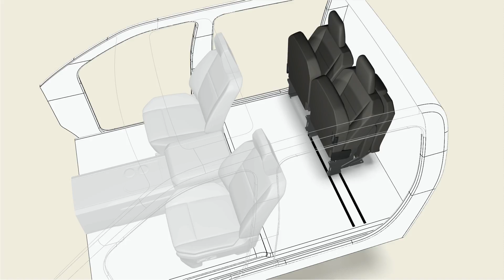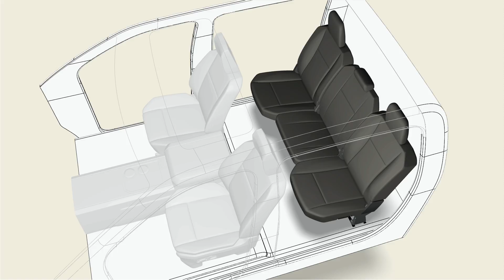JCI NAIAS 2015 Truck Animation "33 33 33"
One of four concepts for utilizing floor space in trucks